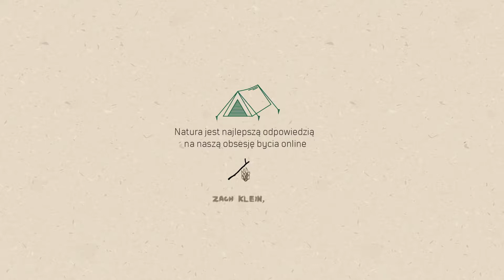CHATKA Piotr Stasik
Występuje: Piotr Stasik-reżyser filmów dokumentalnych

Domek na drzewie jest prawdziwy, jak prawdziwy może być mój lub twój świat. Ma być powrotem do radości i szczerości. Ma być powrotem do natury. Ma byą oazą, lekcją wiedzy i kontaktu z materią i przyrodą. Schronieniem przed współczesnością i natrętnym światem online. Ma tworzyć więzi, emocje, rozwijać intuicję. Ma być zabawą i beztroską.